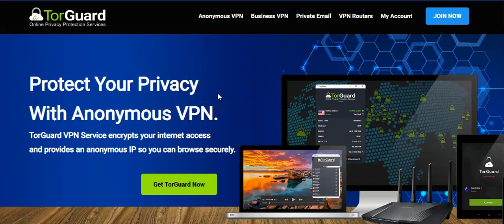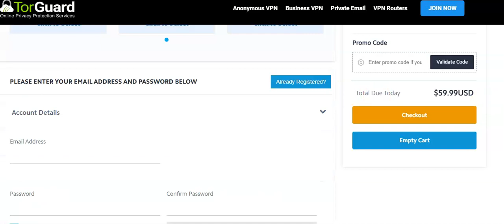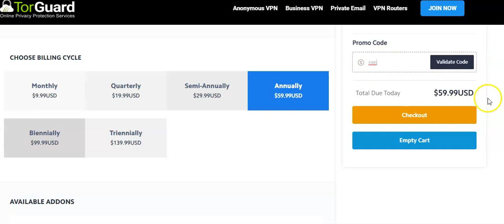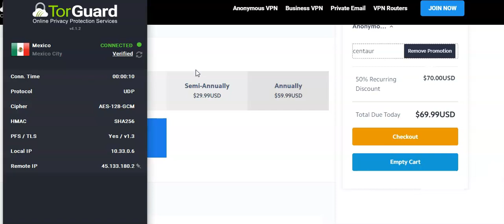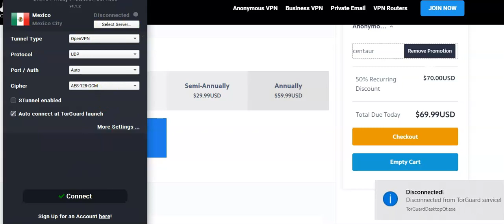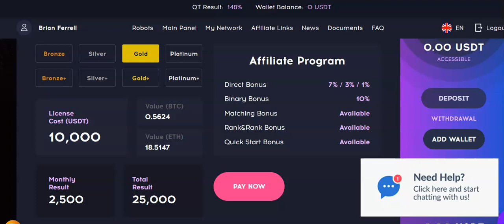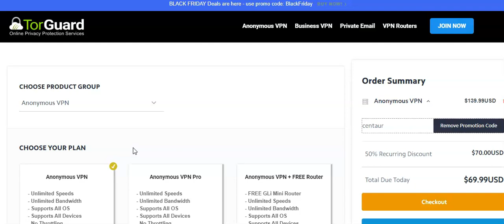How to Use TorGuard Anonymous VPN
TorGuard VPN Service encrypts your internet access
and provides an anonymous IP so you can browse securely.

Lifetime discount when you use checkout code: centaur
5 Streams of Online Income you can start TODAY !